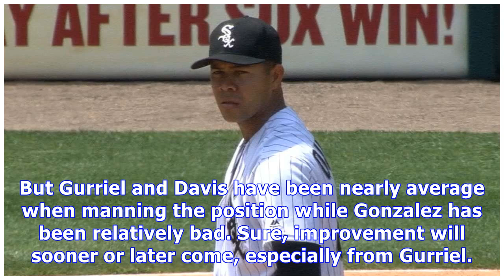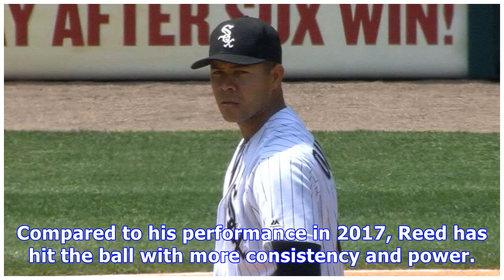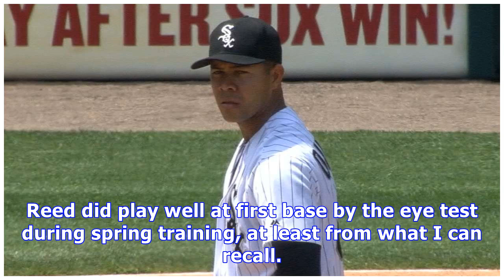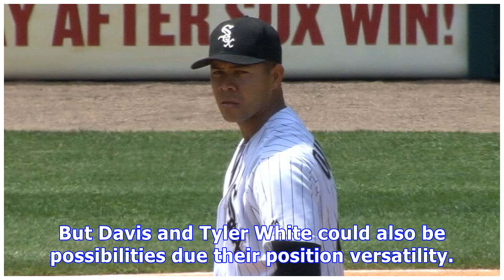Astros in the minors: a.j. reed is stuck in limbo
Despite a 42-25 record for the Astros, first base hasn’t exactly been a productive position in 2018.No doubt that the organization would like for improved production from a position with a collective .672 OPS. But Gurriel and Davis have been nearly average when manning the position while Gonzalez has been relatively bad. Sure, improvement will sooner or later come, especially from Gurriel. And to be fair, his hamate bone injury and subsequent surgery has been the likely cause for his lack of pow...